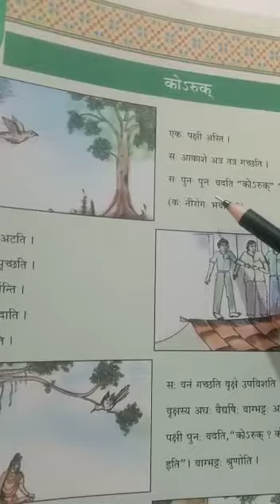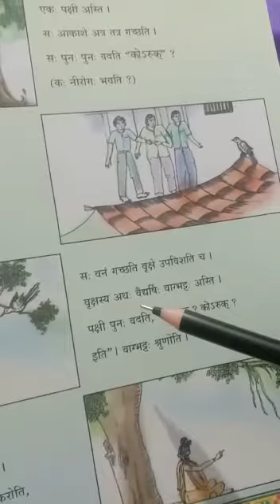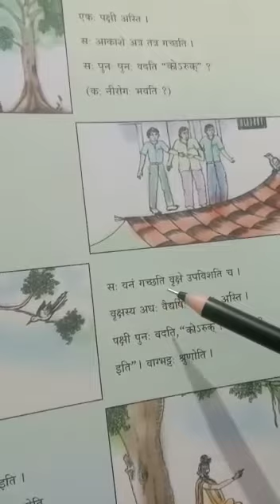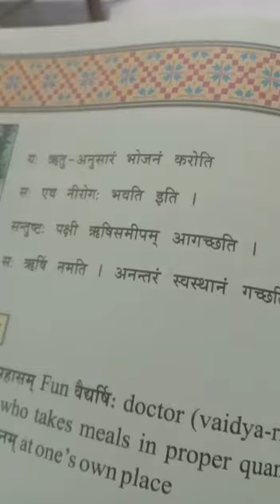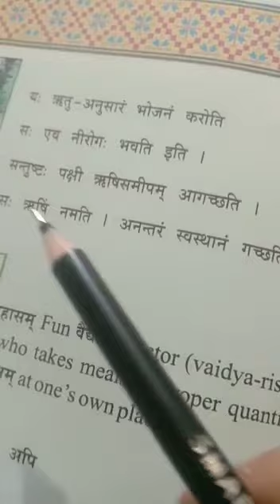Class 7th sanskrit chapter 4